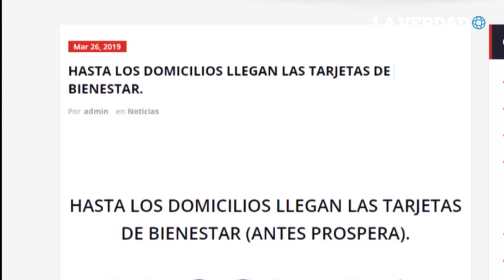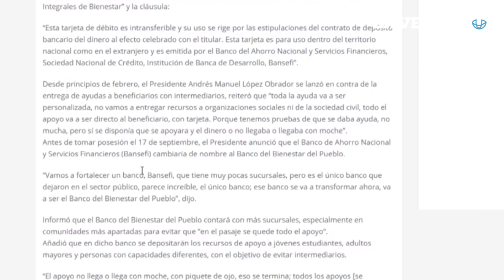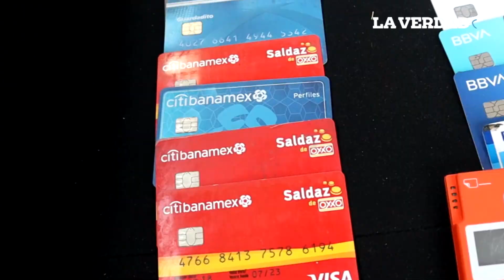La tarjeta bienestar es una estafa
La Secretaría de Bienestar alertó a la población para que tenga cuidado con un anuncio que circula en redes sociales en el que se ofrece un supuesto apoyo para tramitar la Tarjeta para el Bienestar, que además remite a un sitio que no corresponde a ningún de los portales oficiales del Gobierno de México.